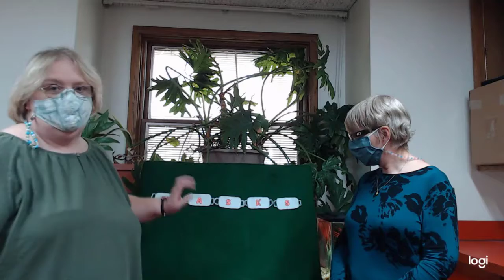Tuesday Tales- Germy Germs, Masky Masks and Social Distancing Songs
Ms Jenny and special guest Ms Mary Ann sing songs and tell rhymes about wearing our masks and washing our hands!